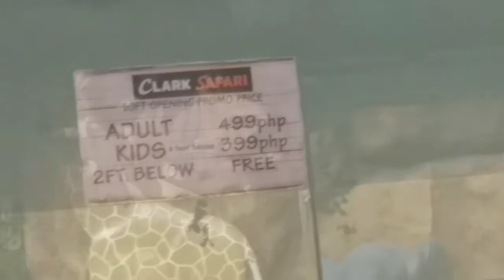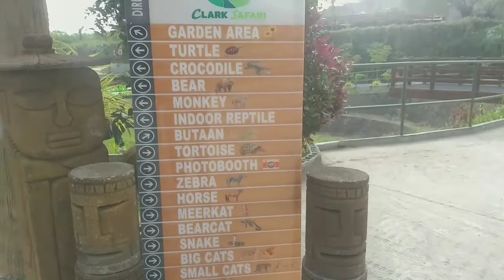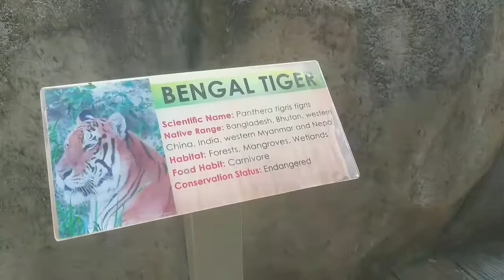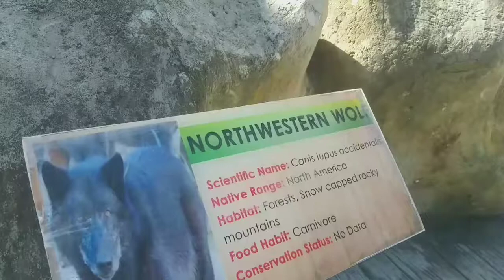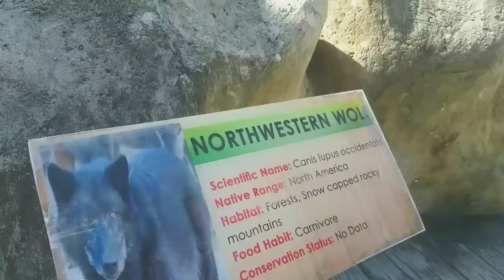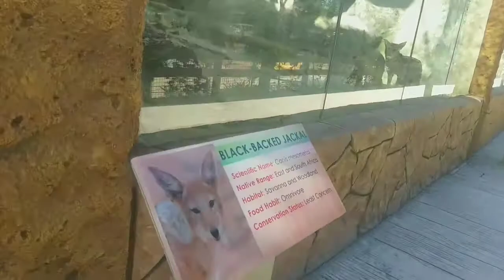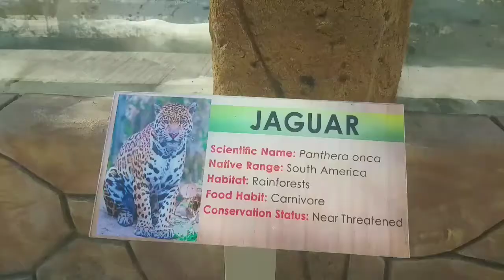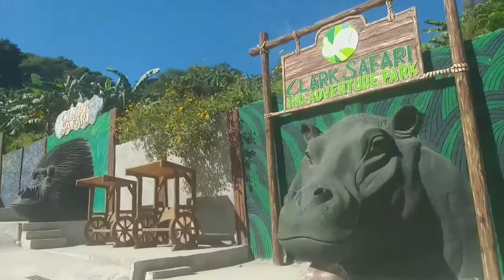VIRTUAL WALK: CLARK SAFARI & ADVENTURE PARK.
New tourist attraction in Clarkfield Pampanga.